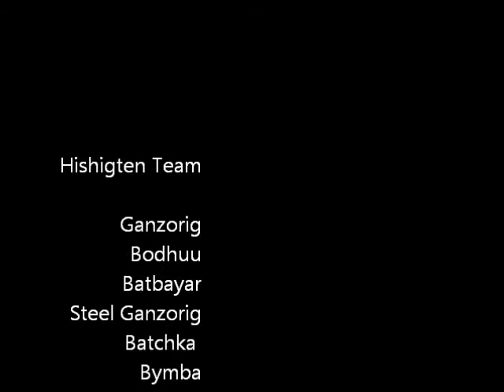Hishigten Basketball team